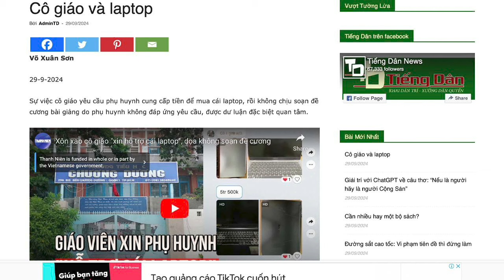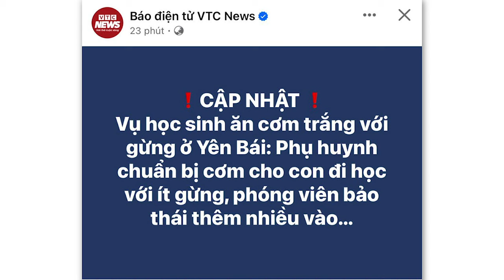Cô giáo và laptop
Có những kẻ mang danh nhà giáo, nhưng luôn tìm cách trấn lột học sinh và phụ huynh học sinh của mình. Điều đáng buồn là, sự xấu xa của những cá nhân lẻ tẻ này thì được phơi bày, và các cấp chính quyền vào việc năng nổ. Nhưng với những kẻ có quyền lực lớn, trấn lột những thứ to lớn hơn, vĩ đại hơn, thì những kẻ chịu trách nhiệm lại im thin thít. Điều này cho thấy sự vô năng của hệ thống công quyền Việt Nam.

Xem bài chi tiết tại:
Hoặc: